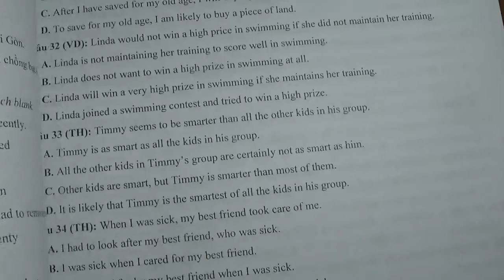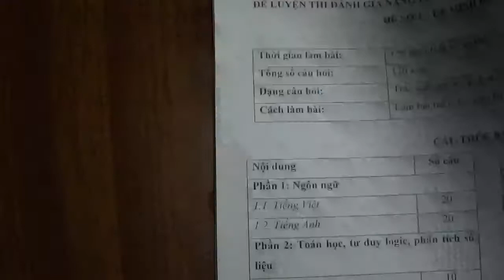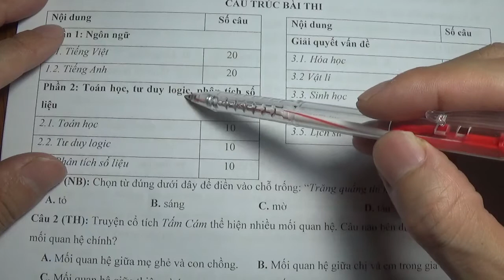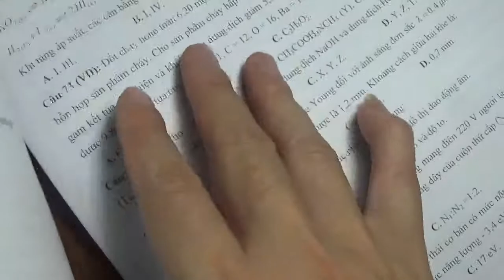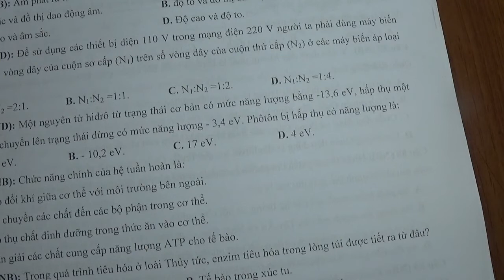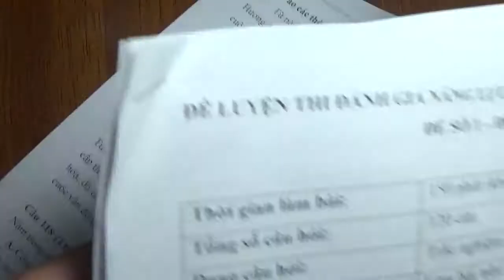Bài thi đánh giá năng lực ĐH QG TPHCM - những nội dung có trong đề thi